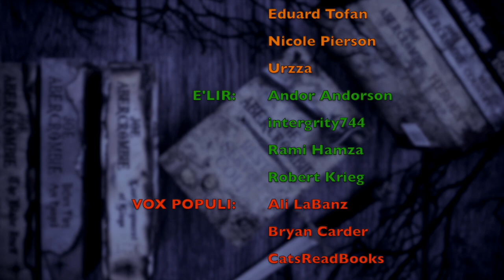I CHOSE ALLEN'S TBR | Wrap Up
WISH LIST

KAZ WISHLIST

BOOKISH MUGS!
LLIBRARY15